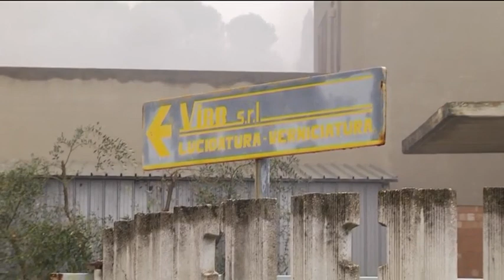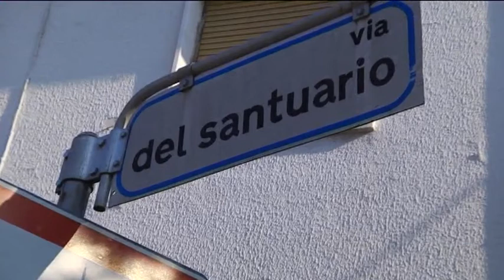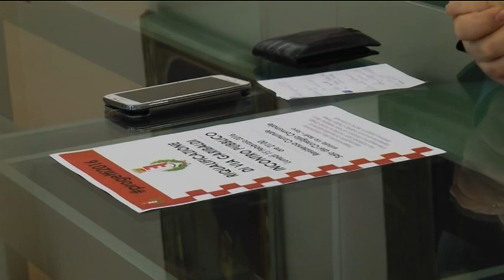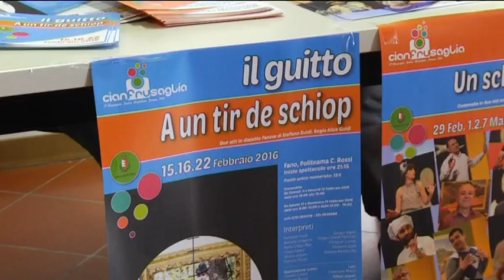Occhio alla NOTIZIA 20/2/2016